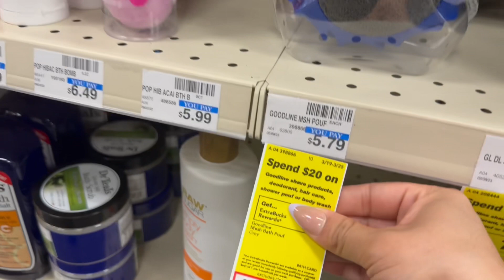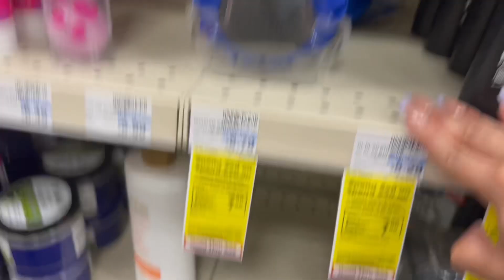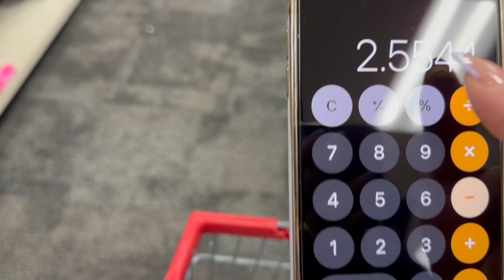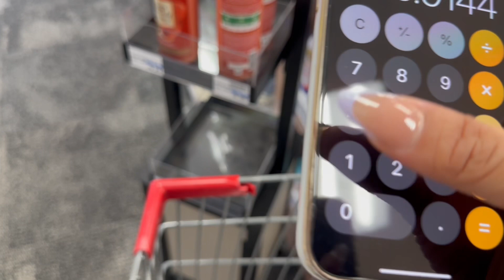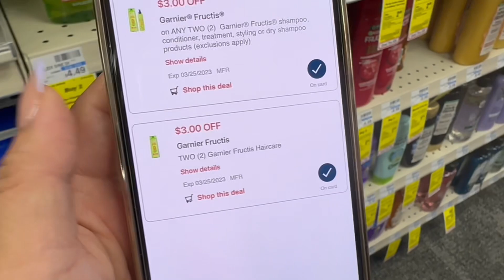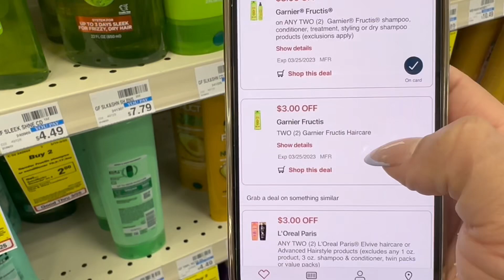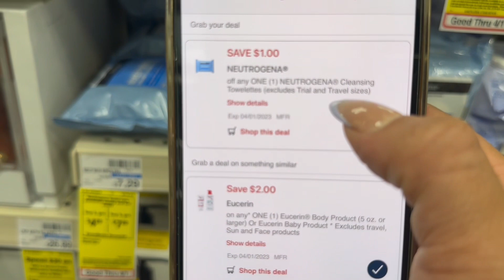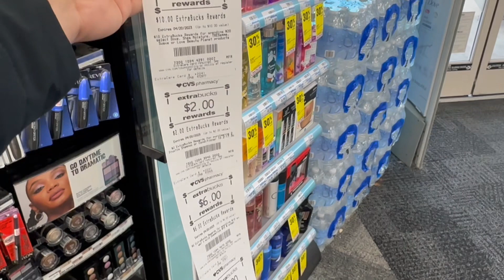🚨CVS COSMÉTICOS POR **CENTAVOS** NUETROGENA Y MAS **GRATIS** 3/19-3/25 🌪️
💕MALETÍN PARA CUPONES💕

🚨USA CODIGO HERE397 para 30% y envío GRATIS solo para miembros nuevos ☘️

ahorremoscongaby/

💞CANAL DE 💅🏻

💞TOPCASHBACK

landing?referral_id=

💞Coinout